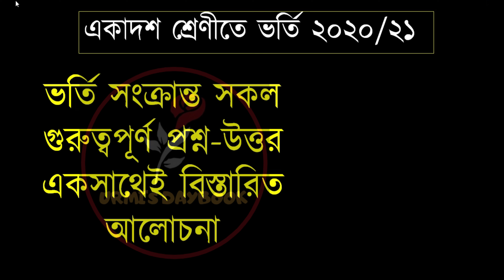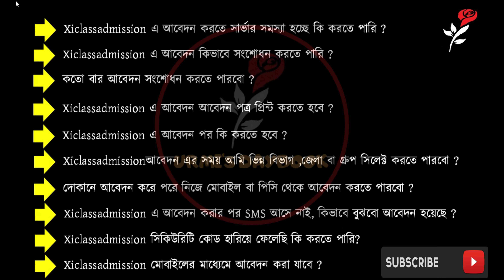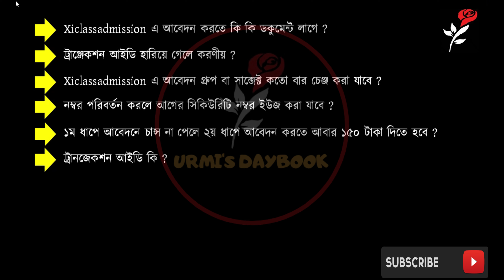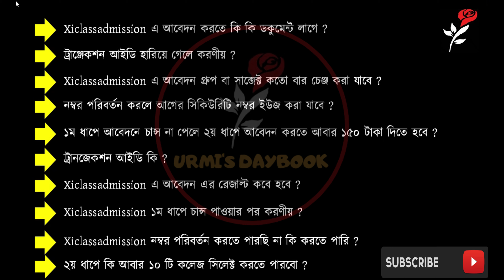HSC Admission 2020|ভর্তি সংক্রান্ত সকল গুরুত্বপূর্ণ প্রশ্ন-উত্তর|HSC Admission Related Q/A|Xi 2020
গুরুত্বপূর্ণ প্রশ্ন-উত্তর একসাথেই বিস্তারিত আলোচনা |

😎Let’s connect:
 একাদশে ভর্তি ২০২০,
ভর্তি সংক্রান্ত সকল গুরুত্বপূর্ণ প্রশ্ন-উত্তর একসাথেই বিস্তারিত আলোচনা,
xi admission,
college admission 2020,
hsc admission,
hsc online application process,
hsc online application,
hsc admission online application,
 xi admission 2020,
hsc application fee,
apply online xi admission 2020,
hsc অনলাইন আবেদন ফি দেয়ার নিয়ম,
hsc admission payment system,
How to Apply Online Xi Admission,
hsc admission payment,
dipumoni,
admission circular,
college admission fee,
public college admission fee,
HSC 2020,
HSC Admission 2020,
College Admission,
HSC,
HSC 2020,
Govt. College,
College Admisson 2020,
Xi,
College,
একাদশে ভর্তি,
,hsc admission,
hsc,
bd hsc admission,
xi class admission 2020 circular,
 xi class admission system,
HSC College Admission update,
 HSC Exam 2020,
Xi Admission,
 একাদশে ভর্তি ,
শিক্ষামন্ত্রী  দিপু মনি,
HSC College Admission update News,
HSC Exam 2020,
Xi Admission,
একাদশে ভর্তি কবে হবে?
,HSC Update,
একাদশ শ্রেণীর ভর্তির সিদ্ধান্ত শীঘ্রই